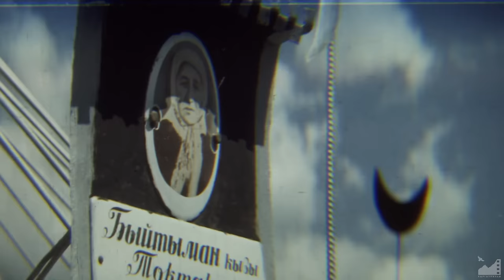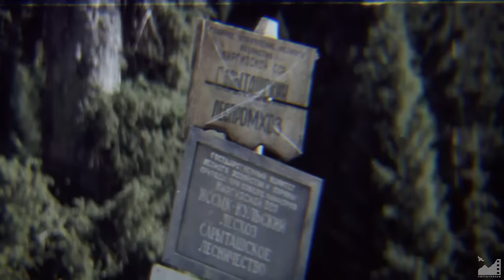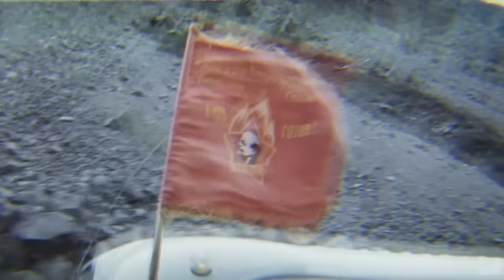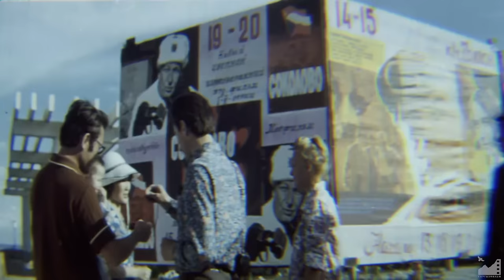Ак кеме (1975) реж. Болотбек Шамшиев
АК КЕМЕ (1975)

Сценарийдин авторлору: Чыңгыз Айтматов, Болотбек Шамшиев
Койгон режиссер: Болотбек Шамшиев
Койгон оператор: Манасбек Мусаев
Башкы сүрөтчү: Владимир Донсков
Үн оператору: Али Ахмадеев
Композитор: Альфред Шнитке
Режиссер: Темир Дүйшөкеев
Операторлор: Аскар Жамгырчинов, А. Левкович
Редактор: Леонид Дядюченко
Директор: Виктор Скрыльников

Ролдордо:
Бала – Нургазы Сыдыгалиев
Карыз – Сабира Күмүшалиева
Орозкул – Орозбек Кутманалиев
Момун – Асанкул Куттубаев
Гүлжамал – Айтурган Темирова
Бекей – Назира Мамбетова
Кулубек – Чоробек Думанаев
Сейдакмат – Мукан Рыскулбеков
Шаман кемпир – Даркүл Күйүкова
Турсун Уралиев